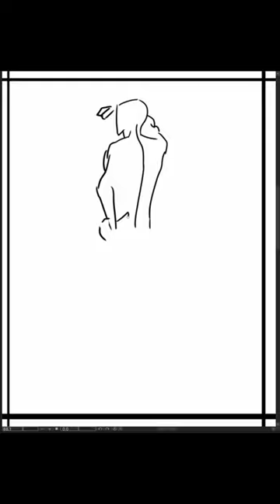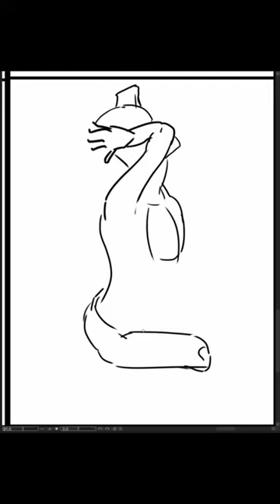[Speed Sketch] 2023-10-01